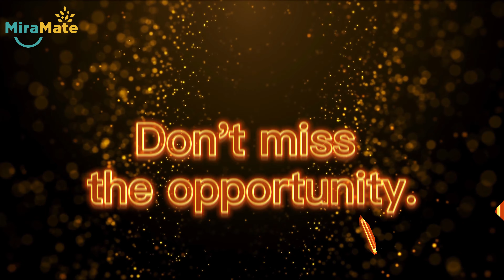Last 3 Days for MiraMate Black Friday Sale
MiraMate Black Friday Sale: Enjoy the Best Deals of the Year
How’s your end-of-year shopping going during this Black Friday?

Well, it’s time to get excited because MiraMate Black Friday Sale is about to end in three days! Don’t miss the chance to save big.

Make a health investment for yourself and your loved ones this Black Friday, and choose MiraMate!

Whether it is a new Big Magic, a new Mini Magic, or a Ray Gun that you have never tried, they are all perfect health companions for your family!

Plus, you can receive our Thanksgiving gifts with every order!

Invest in your health today as we have limited stock. Don’t wait another year :)

Pulsed Electromagnetic Field Therapy, better known as PEMF, is a safe and natural way to literally recharge your body so it can travel the path to better health.

PEMF targets your body at a cellular level to stimulate cell metabolism and improve your health. Numerous disorders, diseases, and injuries benefit from PEMF treatments. And there are none of the harmful side effects commonly associated with prescription drugs and medical procedures.

PEMF is a completely safe and natural form of treatment, proven in countless scientific studies to provide astonishing results. Everyone, everywhere, can benefit from PEMF. Even animals.

PEMF works like magic.

MiraMate PEMF products are carefully crafted by a dedicated team of experienced experts and specialists using cutting-edge technology. Every MiraMate product has been engineered to be astonishingly effective and surprisingly affordable.